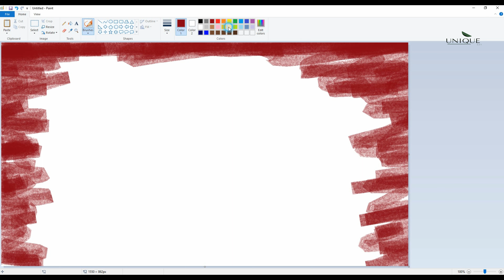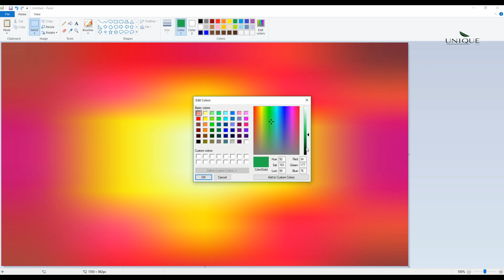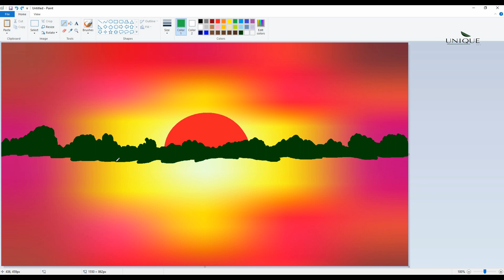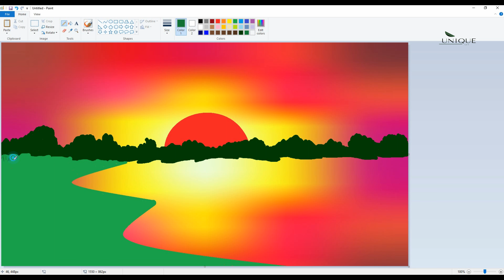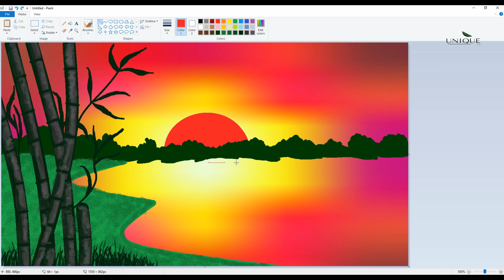Easy art sunset moonlight night ms paint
Hello❤️Dear👈,

Today Publish Video👉 : Easy art sunset moonlight night ms paint

Upload Chart:👨‍👨‍👦‍👦
1 : Digital Drawing
2 : Pencils Drawing (Coming Soon)
3 : Digital Drawing (Coming Soon)
4 : Oil Pastel Drawing (Coming Soon)